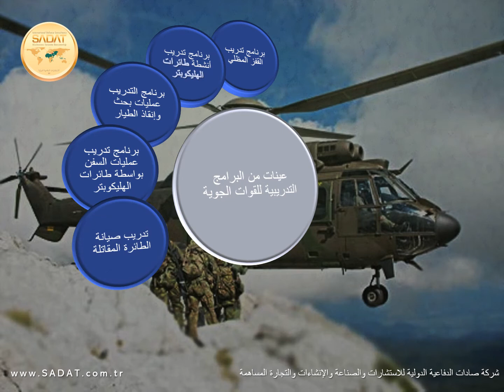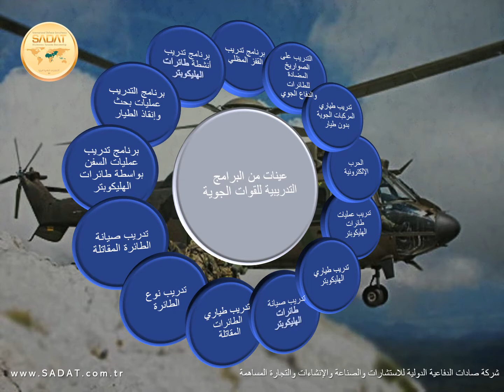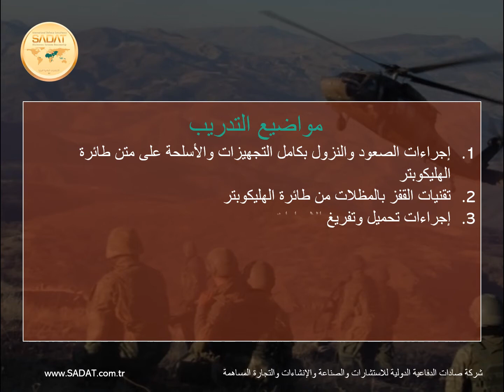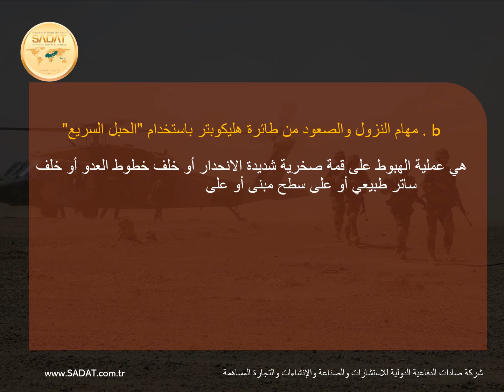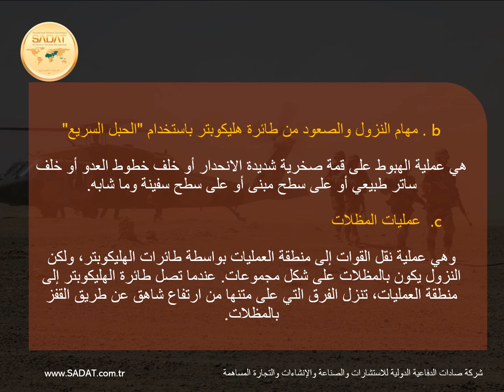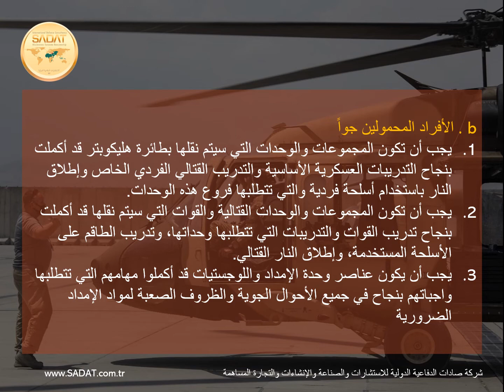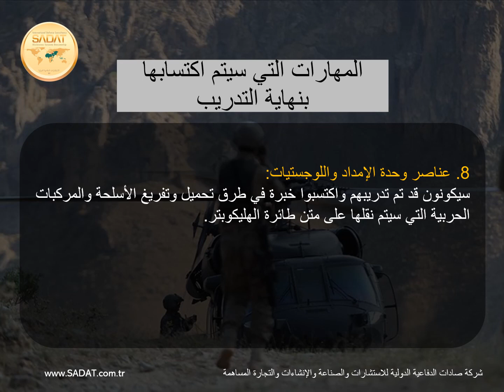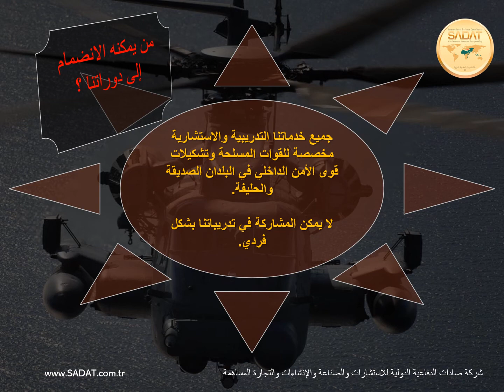صادات الدفاعية - برنامج تدريب أنشطة طائرات الهليكوبتر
- عينات من البرامج التدريبية للقوات الجوية
- برنامج تدريب القفز المظلي
-برنامج تدريب أنشطة طائرات الهليكوبتر
- برنامج تدريب عمليات بحث وإنقاذ الطيار
- برنامج تدريب عمليات السفن بواسطة طائرات الهليكوبتر
- عملية إخلاء اللاجئين
- تدريب صيانة الطائرة المقاتلة
- تدريب نوع الطائرة
- تدريب طياري الطائرات المقاتلة
- تدريب صيانة طائرات الهليكوبتر
- تدريب طياري طائرات الهليكوبتر
- تدريب عمليات طائرات الهليكوبتر
- الحرب الإلكترونية
- تدريب طياري المركبات الجوية بدون طيار
- التدريب على الصواريخ المضادة للطائرات والدفاع الجوي

قم بزيارة موقعنا الإلكتروني لمراجعة عينات حزمنا التدريبية المخصصة للقوات الجوية.
لا تقتصر حزمنا التدريبية للقوات الجوية على ما ذكر، ولكن يمكن أيضاً إنشاء مجموعات تدريبية حول الموضوعات المطلوبة.

غاية التدريب
هو ضمان أقصى فائدة من طائرات الهليكوبتر في الساحات القتالية كالنقل (نقل الأفراد والبضائع والمعدات، ونقل المرضى والجرحى، وما إلى ذلك)، ومهام الاستطلاع والمراقبة والدعم الجوي القريب من خلال تعلم كل من طاقم الطائرة والأفراد المنقولين، الميزات الفنية لطائرة الهليكوبتر واستخدام الأسلحة والمعدات الفنية عليها، على أعلى مستوى نظريًا وعمليًا.

 طائرات هليكوبتر عسكرية:
يتم تصنيعها لأغراض مختلفة مثل:
1. طائرات هليكوبتر هجومية،
2. طائرات هليكوبتر استطلاعية وكشفية،
3. طائرات هليكوبتر متعددة المهام،
4. طائرات هليكوبتر إسعافية

مواضيع التدريب
1. إجراءات الصعود والنزول بكامل التجهيزات والأسلحة على متن طائرة الهليكوبتر
2. تقنيات القفز بالمظلات من طائرة الهليكوبتر
3. إجراءات تحميل وتفريغ الإمدادات إلى طائرة الهليكوبتر
4. تحميل ونقل وتفريغ الأسلحة الثقيلة المعلقة بطائرات الهليكوبتر
5. إجراءات تحميل الأحمال والمواد على طائرة الهليكوبتر أو إنزالها أو إلقائها
6. إجراءات نقل المرضى والجرحى بطائرة الهليكوبتر
7. تقنيات الاستطلاع والكشف بواسطة طائرات الهليكوبتر

أنواع عمليات طائرات الهليكوبتر
a , عملية القوات المحمولة جواً:
وهي عملية النقل التي تتم عن طريق الإنزال حيث يتم استخدام عدد كبير من طائرات الهليكوبتر في الحالات التي يكون فيها نقل مجموعات القوات الخاصة ومجموعات الـ SAT وSAS ومغاوير المشاة والدرك ووحدات المشاة ومشاة الدرك والبحرية (عن طريق البر والسكك الحديدية والبحر) غير مناسب أو عندما يكون هناك حاجة للانتقال السريع، من مكان إلى آخر عن طريق المركبات الجوية.
. b مهام النزول والصعود من طائرة هليكوبتر باستخدام "الحبل السريع"
هي عملية الهبوط على قمة صخرية شديدة الانحدار أو خلف خطوط العدو أو خلف ساتر طبيعي أو على سطح مبنى أو على سطح سفينة وما شابه.
.c  عمليات المظلات
وهي عملية نقل القوات إلى منطقة العمليات بواسطة طائرات الهليكوبتر، ولكن النزول يكون بالمظلات على شكل مجموعات. عندما تصل طائرة الهليكوبتر إلى منطقة العمليات، تنزل الفرق التي على متنها من ارتفاع شاهق عن طريق القفز بالمظلات.
.d عمليات الدعم الجوي القريب
من واجبها دعم عمليات القوات على الأرض (الدفاع والهجوم والحصار وما شابه) بالنار.
.e  عمليات الاستطلاع والكشف
يساهم في استكمال احتياجات الاستطلاع والكشف بعيدة المدى (بواسطة طائرات الاستطلاع والكشف) من أجل سد النقص الاستخباراتي المحدود لتحركات قوات العدو وحالته على عمق الجبهة.
.f مهام الإمداد والنقل والإخلاء الصحي
يمكن تلبية احتياجات الخطوط الأمامية الملاصقة لخط الجبهة مع العدو أو وحدات الاحتياط  لغرض توفير الغذاء العاجل والذخيرة والمواد الكيميائية والبيولوجية والإشعاعية والنووية وما إلى ذلك، ونقل الأسلحة الخفيفة أو الثقيلة، وحتى نقل المصابين بأمراض خطيرة والجرحى.

الكفاءات المطلوبة  في المشاركين
.a  بالنسبة لطياري طائرات الهليكوبتر
يجب أن يكون قد أكمل بنجاح الخدمة العسكرية الأساسية والتدريب القتالي الفردي الخاص وإطلاق النار1.  بالأسلحة الفردية.
2. يجب أن يكون قد أكمل بنجاح دورات الطيران الأساسية والمتقدمة للطائرة الهليكوبتر والطيران أثناء الليل.
b.. الأفراد المحمولين جواً
يجب أن تكون المجموعات والوحدات التي سيتم نقلها بطائرة هليكوبتر قد أكملت بنجاح التدريبات العسكرية الأساسية والتدريب القتالي الفردي الخاص وإطلاق النار باستخدام أسلحة فردية والتي تتطلبها فروع هذه الوحدات.
يجب أن تكون المجموعات والوحدات القتالية والقوات التي سيتم نقلها قد أكملت بنجاح تدريب القوات والتدريبات التي تتطلبها وحداتها، وتدريب الطاقم على الأسلحة المستخدمة، وإطلاق النار القتالي.
يجب أن يكون عناصر وحدة الإمداد واللوجستيات قد أكملوا مهامهم التي تتطلبها واجباتهم بنجاح في جميع الأحوال الجوية والظروف الصعبة لمواد الإمداد الضرورية

المهارات التي سيتم اكتسابها بنهاية التدريب
1. القدرة على إطلاق النار على الأهداف الجوية والقوات الأرضية (الدعم الجوي القريب) من الأسلحة الثقيلة التي تثبت على طائرات الهليكوبتر.
القدرة على إجراء تقنيات الهبوط والإقلاع على أرض غير مستوية وشديدة الانحدار، أو على متن سفينة،2.  في ظل ظروف طارئة أو خطرة.
القدرة على إجراء تقنيات الاستطلاع والكشف الجوي وإجراءات إعطاء التقارير.3
4.  القدرة على إجراء نظام التواصل داخل طائرة الهليكوبتر، والاتصالات اللاسلكية مع الوحدات العليا والمجاورة.
5. القدرة على إجراء الصعود والإنزال لنقل الأفراد والبضائع بطائرة الهليكوبتر.
6. القدرة على إجراء نقل وإخلاء المرضى والجرحى بواسطة طائرات الهليكوبتر.
تكتسب المجموعات والوحدات القتالية التي سيتم نقلها الخبرة من خلال إكمال تدريبات العمليات المشتركة7 بين القوات (البرية - الجوية - البحرية) وتمارين الرماية بنجاح.
8. يكتسب عناصر وحدة الإمداد واللوجستيات الخبرة في طرق تحميل وتفريغ الأسلحة والمركبات الحربية التي سيتم نقلها على متن طائرة الهليكوبتر.